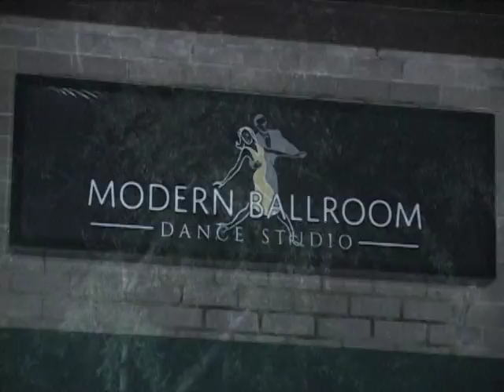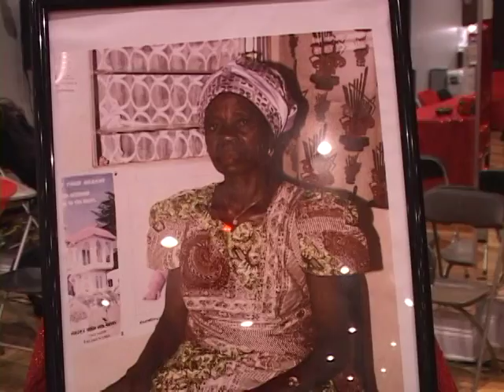MADAM GEORGINA OWUSU GYENTIWAA FUNERAL